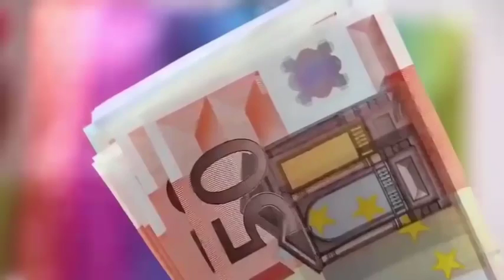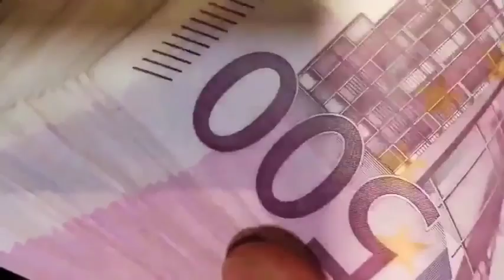इलायची को छूकर बोल दें 2 शब्द बड़े से बड़ा काम होगा तुरंत